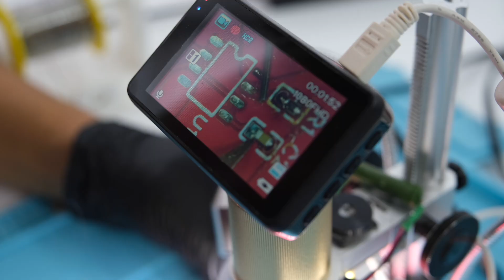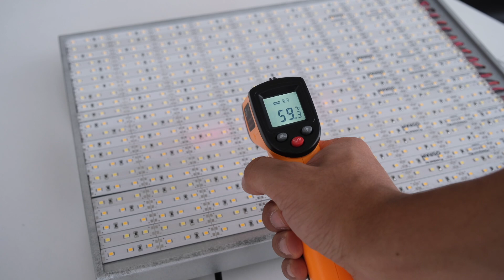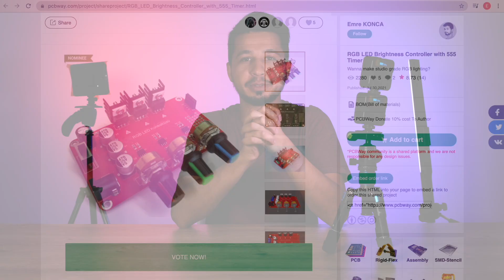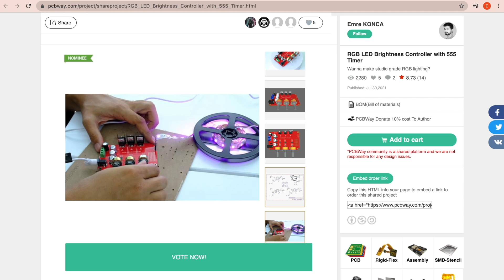Tepsiden Stüdyo Işığı Yaptım, Güneş Gözlüğü Olmadan Bakmak İmkansız | PCBWay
Video çekerken çok fazla ışığa ihtiyaç duyuyordum ve güneş kadar parlak bu ışığı yaptım :) Devre kartını tasarlayıp 'dan sipariş ederek ürettim ve bir tepsiyi gövde olarak kullandım :) Sonuç beni çok şaşırttı, bu ışık sonraki videolarıma kalite katacak. Pahalı soft box'lara ve stüdyo aydınlatmalarına para vermeye gerek yok. Videoyu eğlenerek çektik, umarım sen de izlerken eğlenirsin, iyi seyirler :)

↘️  Sıralama
00:00 Intro
00:20 Proje
03:40 Devre Kartı Lehimleme & Montaj
06:58 Neler Yaptım